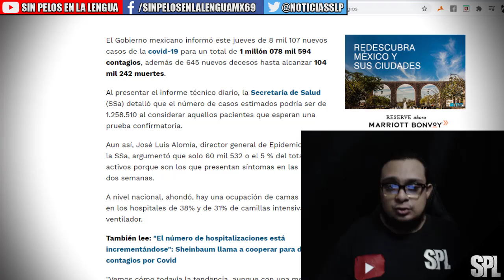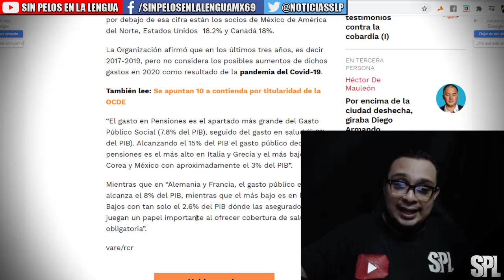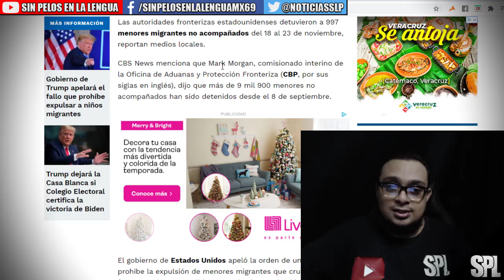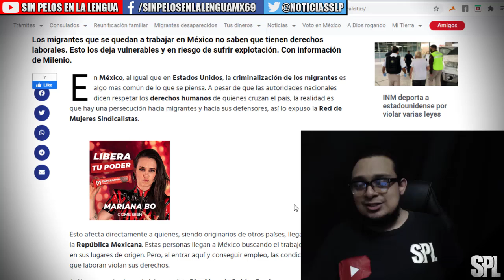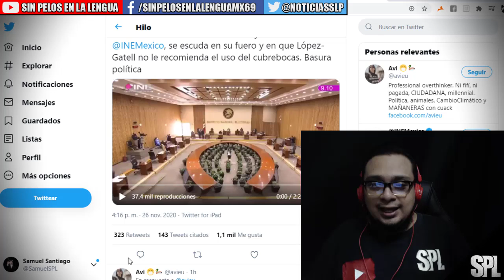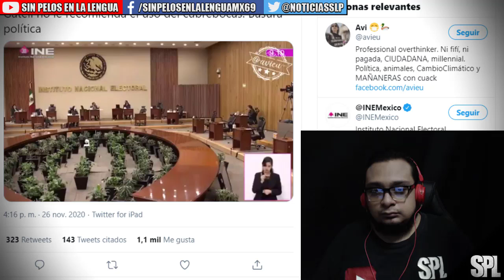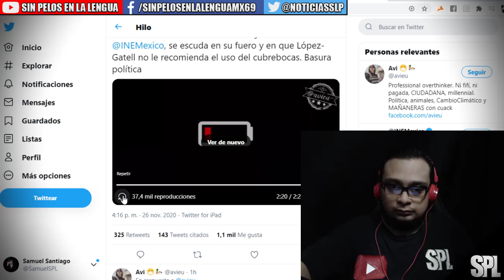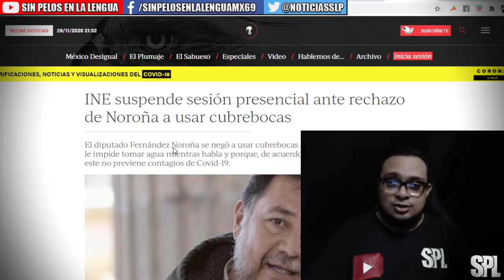Noroña se niega a usar cubrebocas, ine suspende sesión y mas...